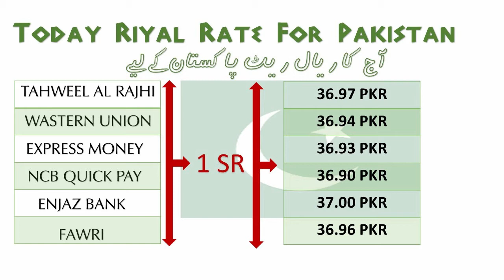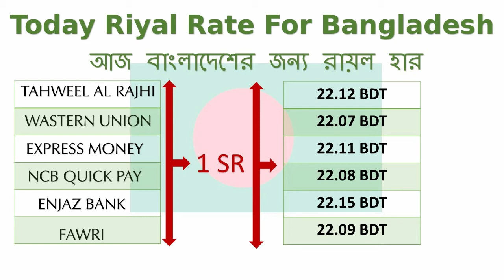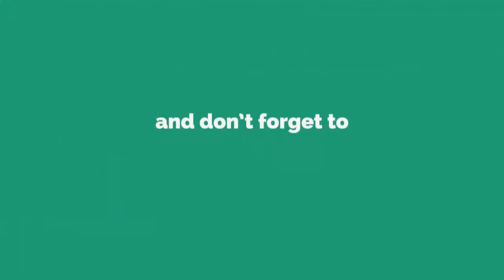Today saudi riyal currency exchange rates - 01/04/2019 | india | pakistan | bangladesh | nepal